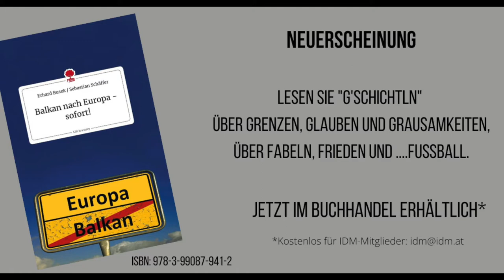Balkan nach Europa - sofort! Erhard Busek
Erhard Busek und Sebastian Schäffer fordern in ihrem Buch „Balkan nach Europa – sofort!” die sofortige Aufnahme der Westbalkanstaaten in die EU. Sie schildern aber auch ihre persönlichen Erlebnisse in und mit dieser Region, was deren Charme ausmacht und warum sie ein integraler Bestandteil Europas ist.

Lesen Sie „G’schichtln” über Grenzen, Glauben und Grausamkeiten, über Fabeln, Frieden und ….Fußball.
Das Buch ist ab sofort im Handel erhältlich. Die einzelnen Geschichten sind auch online zu lesen

Haben wir Ihr Interesse geweckt? Dann schließen Sie sich uns am Dienstag, 6. April um 17 Uhr für eine Buchpräsentation und Diskussion mit Erhard Busek, Sebastian Schäffer und Matthias Strolz (Co-Founder von story.one) an. Diskutieren sie mit den Autoren im Zoom-Webinar (Anmeldung oder verfolgen sie die Veranstaltung live auf Facebook!